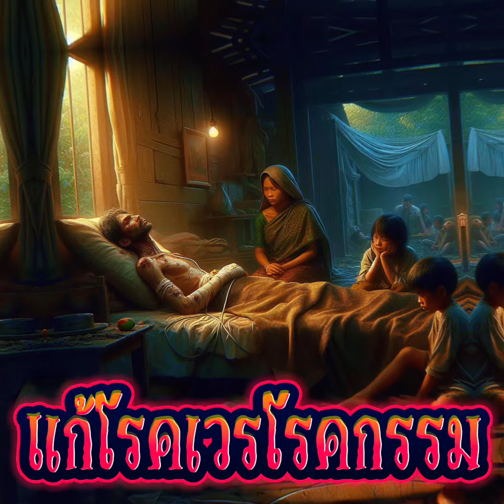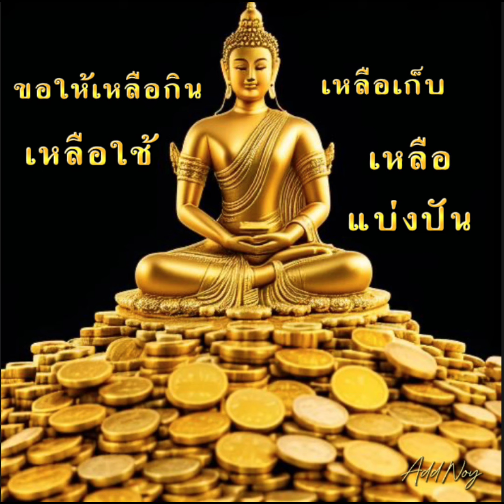รีบทำเลย! โรคเวรโรคกรรมจะหาย หนี้เวรทั้งหลายจะคลี่คลาย อานิสงค์มหาศาล